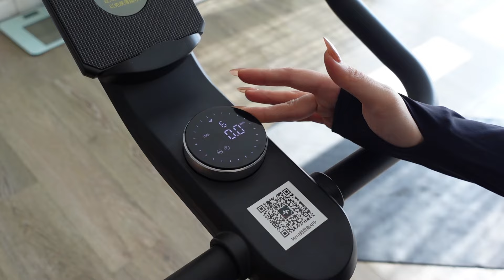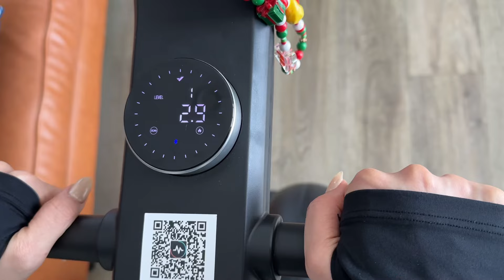ĐÁNH BAY 400KCAL VỚI BÀI TẬP TẠI NHÀ - ĐÓN TẾT EO THON BỤNG PHẲNG | Trang Lê Fitness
ĐÁNH BAY 400KCAL VỚI BÀI TẬP TẠI NHÀ - ĐÓN TẾT EO THON BỤNG PHẲNG.

Chỉ với một chiếc máy đạp xe nhưng mọi người hoàn toàn có thể tập luyện giảm cân, độ dáng với chiếc máy này.

Mọi người tập thử và cảm nhận nhé 💪🏋️‍♀️

Hãy Tham Gia vào Group cộng đồng Tranglefitness để được tư vấn, theo dõi và hỗ trợ mỗi ngày nhé !

➥ Là một kênh chuyên về sức khỏe và làm đẹp, Trang Le Fitness hy vọng sẽ mang đến cho các bạn, đặc biệt là các chị em phụ nữ, những bài tập thể dục giúp cải thiện vóc dáng và chiều cao một cách đáng kể.